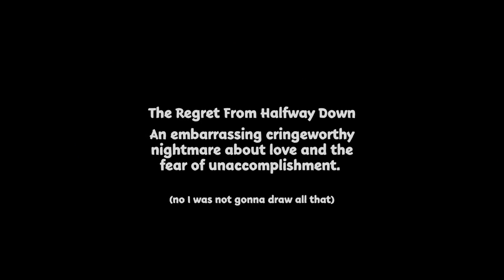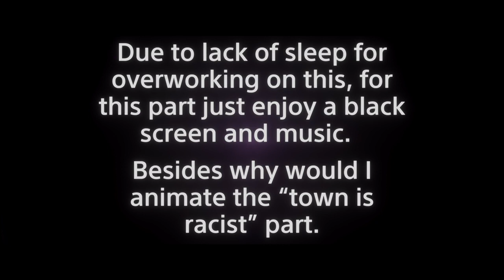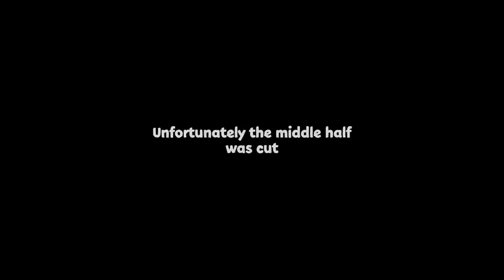The Regret from Halfway Down by The_Real_Imafaker